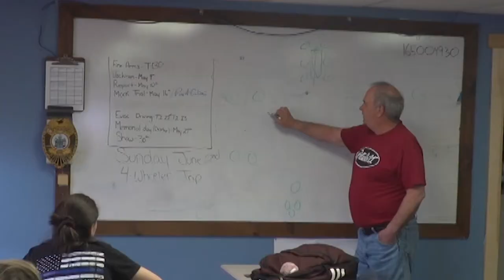Criminal Justice at the Tri-County Technical Center in Dexter, Maine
CJ at TC-TC prepares you for an exciting and challenging career in the field of Law Enforcement, Criminal Investigations, and Forensic Science. Students are expected to follow law enforcement unit procedures, wear a BDU (Battle Dress Uniform) and complete physical training.